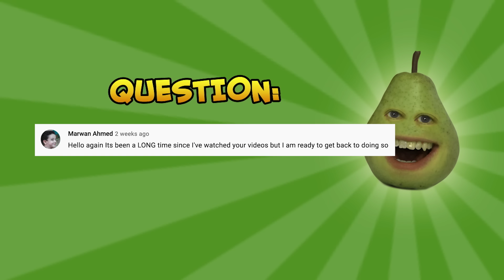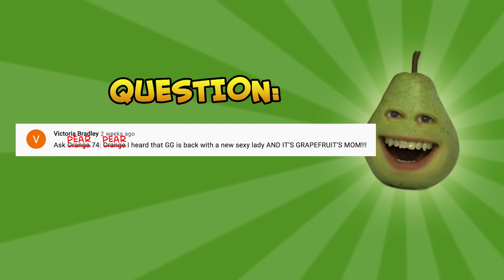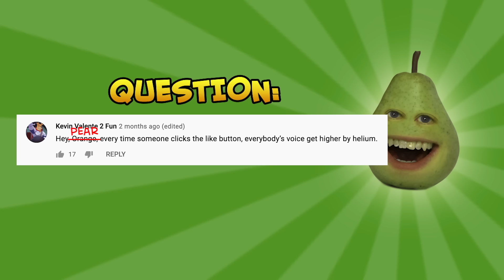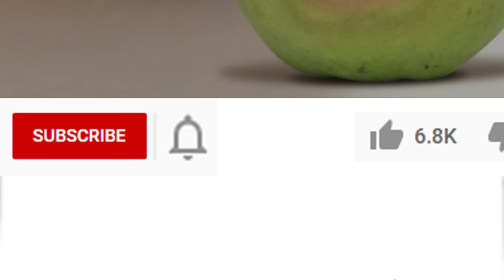Annoying Orange - Ask Orange #74: Ask Pear!!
➤ MONDAY: Challenge Video! (or other fun animated episode)
➤ WEDNESDAY: How2 Video! (Learn how to do stuff!)
➤ FRIDAY: Fully Animated Episode!
➤ SATURDAY: Supercut! (Mashups of your favorite videos!)